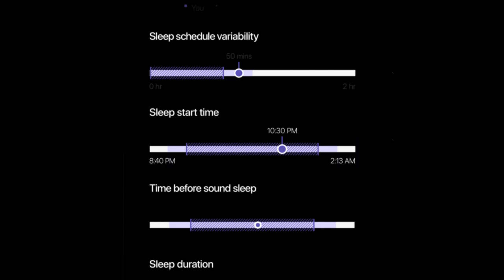Introducing Fitbit Sense 2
Live healthier and feel your best when you take steps to improve your sleep and stress with Sense 2, Fitbit's most advanced health and fitness smartwatch.